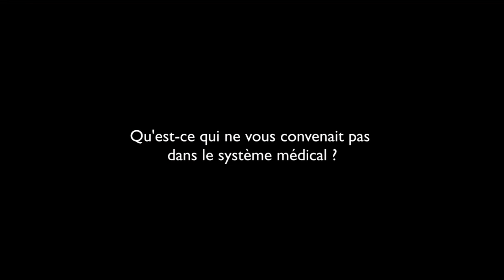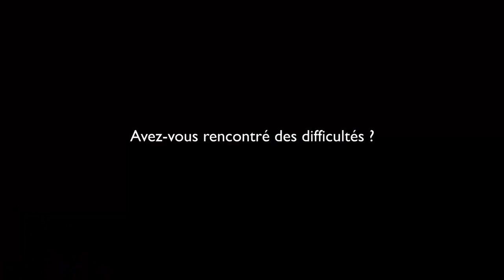Michel Dogna fait connaître la médecine holistique en France (version longue)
Michel ne trouvait pas les réponses qu'il cherchait dans la médecine classique. Il a eu envie de la faire évoluer : pour cela, il a décidé de se former en naturopathie et est devenu l'initiateur de la médecine holistique en France, démontrant qu'une thérapie efficace prend en charge la globalité de la maladie et soigne les causes au lieu des symptômes.
Le résultat : il soigne des milliers de personnes, a formé de nombreux naturopathes, diffuse ses connaissances et ses conseils au travers de nombreux ouvrages et a le sentiment de faire ce à quoi il était destiné.
Il a réussi à amener une autre vision de la médecine : "Il faut écouter les réactions de son corps. Toute maladie est une guérison qui est en train de se faire".